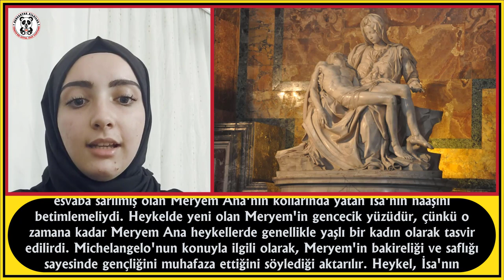PIETA HEYKELİ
Bu videomuzda " PIETA HEYKELİ " nden bahsedeceğiz.
İyi seyirler.